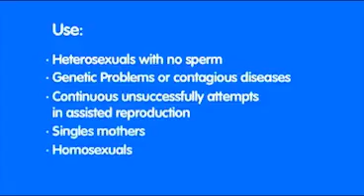IVI and male fertility | Sperm donation (fertility treatment abroad)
The selection of semen donors is controlled by law and includes men over the age of 18 who have a good state of physical and mental health, who test negative for infectious diseases, have a normal karyotype and do not have a family history of serious hereditary diseases. The sperm donation process is anonymous and altruistic, although the law makes provision for compensation for any inconvenience experienced in each donation.